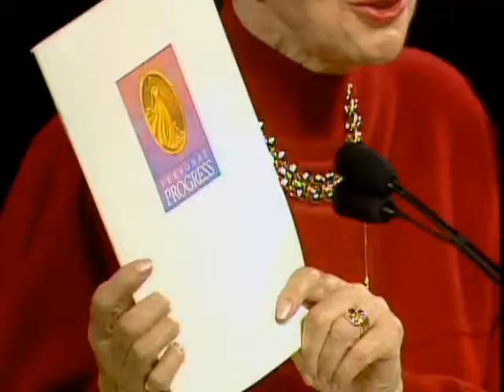“Crickets” Can Be Destroyed through Spirituality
Ardeth G. Kapp delivers a message titled "Crickets Can Be Destroyed through Spirituality."